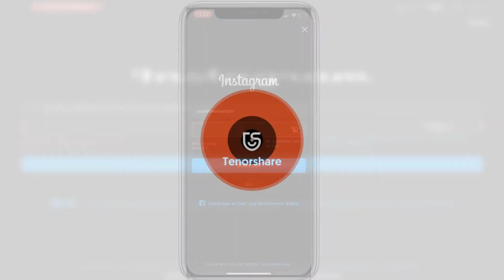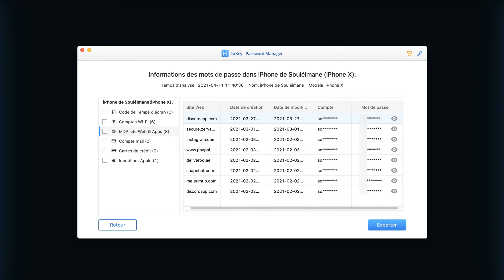Comment retrouver le mot de passe oublié Instagram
Si vous souhaitez vous connecter à votre compte Instagram et que vous avez oublié votre mot de passe, vous pouvez utiliser Tenorshare 4uKey Password Manager

Timecode :
00:00​ Début de la vidéo
00:25​ Télécharger Tenorshare 4uKey Password Manager
00:42 ​ Lancer l'analyse
01:11  ​Retrouver votre mot de passe Instragram

Avis important :
1. Cette vidéo est uniquement à des fins éducatives pour montrer aux utilisateurs comment récupérer leurs propres mots de passe sur les appareils iOS lorsqu'ils les ont oubliés.
2. 4uKey Password Manager est conçu pour aider les utilisateurs individuels à trouver leurs propres mots de passe oubliés stockés dans le trousseau. À cette fin, ils doivent se souvenir de leur mot de passe d'écran de verrouillage et faire confiance à l'ordinateur connecté à l'appareil.
3. 4uKey Password Manager n'est pas en mesure d'accéder aux informations d'identification, de compromettre les données personnelles ou de causer de graves dommages à autrui. N'essayez pas d'enfreindre les règles de la communauté YouTube.